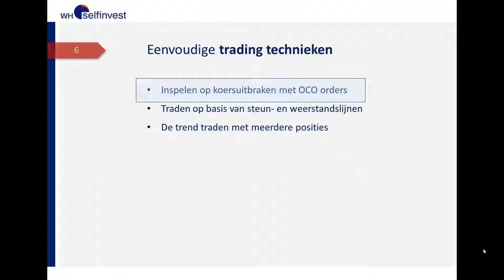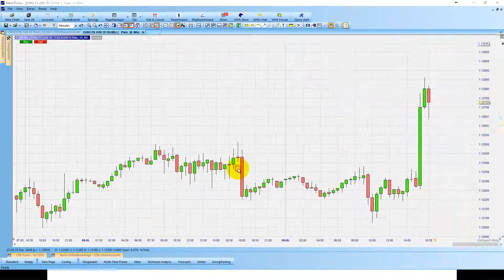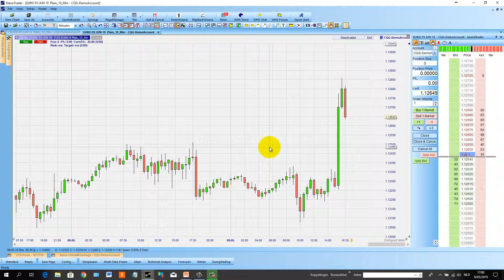05. Trading techniek: inspelen op koersuitbraken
Futures even uitproberen?